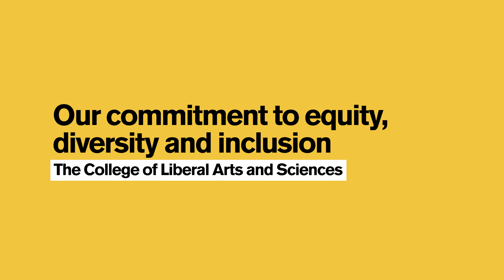Equity, diversity and inclusion at The College | ASU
The College of Liberal Arts and Sciences strives to follow ASU's charter as "a comprehensive public research university, measured not by whom we exclude, but rather by whom we include and how they succeed."